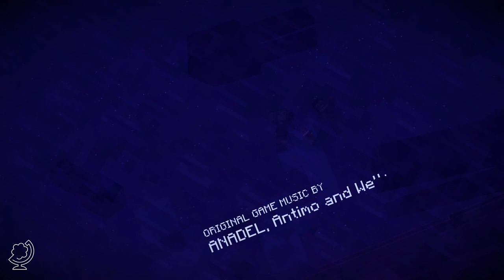Minecraft: Story Mode #1 - Een eerste indruk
!!! Reacties zijn leuk, maar GEEN SPOILERS alsjeblieft !!!

Jesse en zijn vrienden gaan op avontuur om de wereld te redden. Tijdens een bezoek aan EnderCon ontdekken ze dat er iets helemaal mis is. Een verschikking is losgelaten. Hun enige hoop is op zoek te gaan naar de 'Order of the Stone', een befaamde groep avonturiers die de legendarische Enderdraak heeft verslagen. Maar waar zijn ze? In een race tegen de klok reist Jesse in de bovenwereld, door de Nether, naar The End, en daarbuiten.